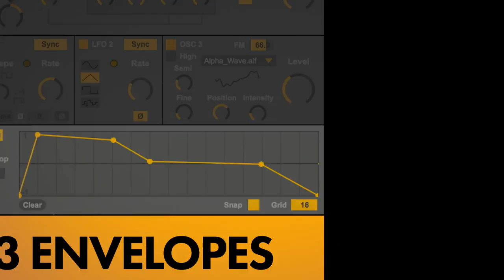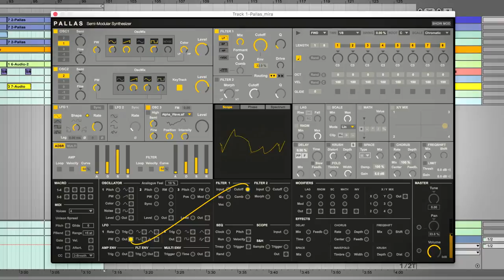Pallas - Semi-Modular Synthesizer by Max for Cats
Max for Cats - new synths and effects for Ableton Live.

Max for Cats crafts Software Instruments, Effects, MIDI devices, Sound Design and Samples  for Ableton Live.